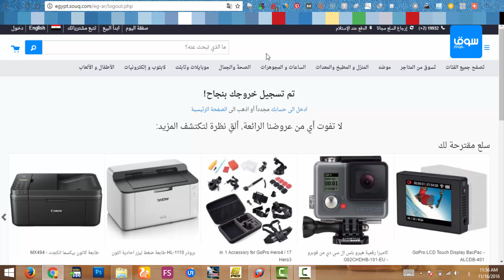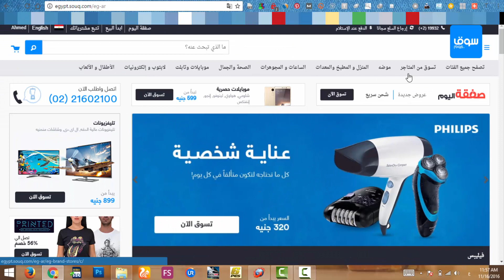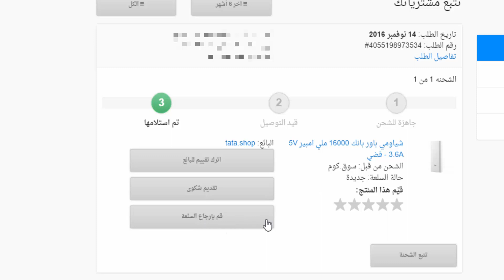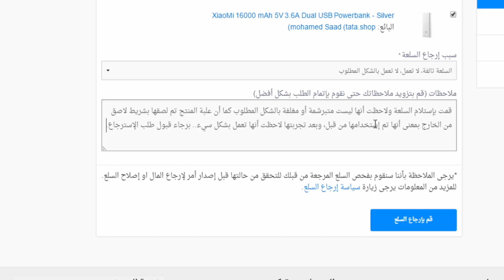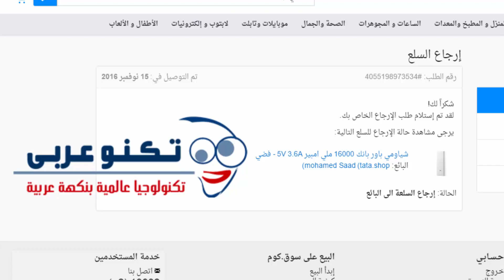استرجاع أي سلعة أو منتج تم شراؤه من سوق دوت كوم وإستبداله أو إسترداد نقودك كاملة (طريقة مضمونة)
شرح يوضح لكم طريقة استرجاع أي سلعة أو منتج تم شراؤه من سوق دوت كوم وإستبداله أو إستعادة نقودك كاملة بطريقة مضمونة

شاهد أيضاً:

شرح عمل حساب في Xshop وطريقة شراء هواتف انفينيكس ومنتجاتها بسعر مناسب
معرفة الهاتف اصلي أو مزيف أو تقليد بالطريقة الصحيحة
💗 شكراً لمتابعتكم 💗